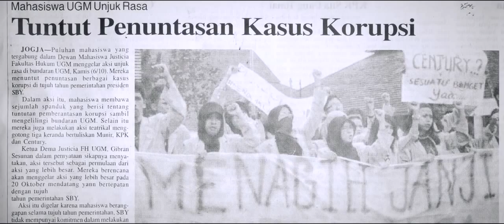Suara Untuk Bangsa - Felix Elegant Boys (Official Music Video)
Baper - Elegant Boys (Official Music Video)

Song : Suara Untuk Bangsa
Artist : Felix Elegant Boys
Publisher : Tupa Music Publishing

(C) 2016 ELEGANT BOYS PAPUA, under exclusive license to Tupa Music